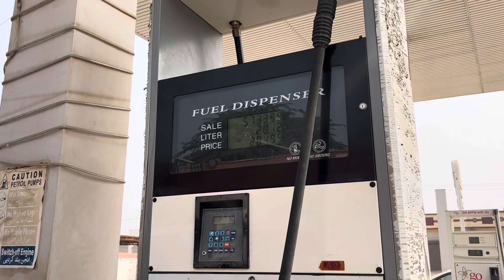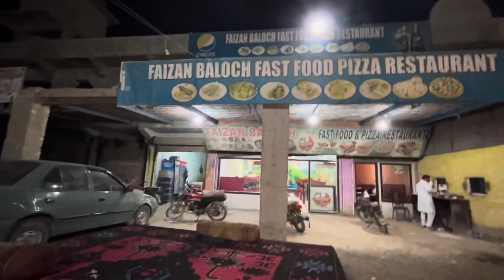Traveling to larkana